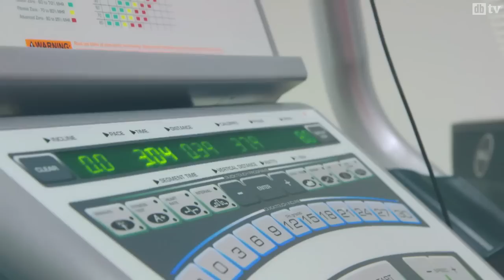A makeup artists fitness journey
Erlend Elias is a makeup artist from Norway. He has decided to pursue a healthier lifestyle, and becoming fitter is part of it. In this clip he tests his fitness and feels what it's like to work out, for the first time in his life!

This clip is part of a series made by Dagbladet (norwegian newspaper), and can be seen in full (norwegian only).